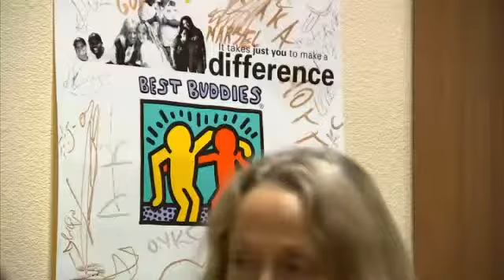Russians Fear For Funding As US Aid Ousted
"As US officials shut their aid agency in Russia after pressure from President Putin's government, some locals fear for the future."

While the bleeding hearts are upset about not being able to waste other peoples money on them